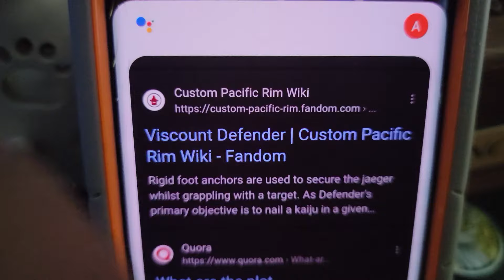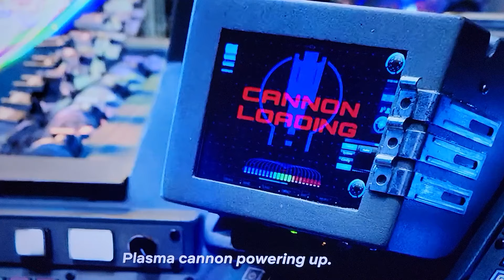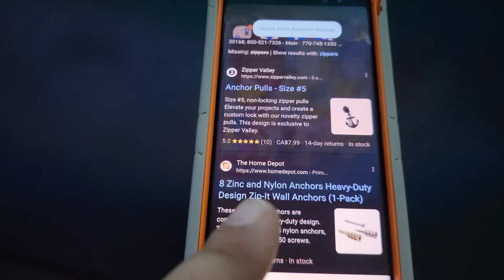HEY HEY HEY FUNNY ANCHOR ⚓️ MOVIE CLIPS